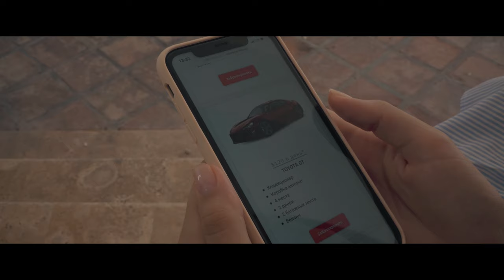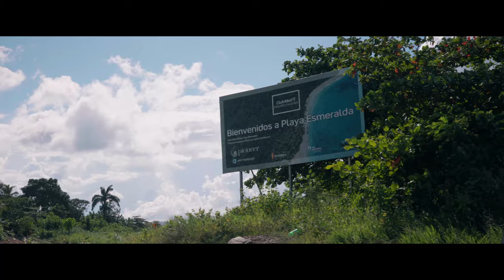MontecarDo Rent a Car Commercial 4K Sony A7RIII DJI Mavic 2 Pro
Sharing with you the promotional teaser that we filmed for MontecarDo rent a car in Punta Cana, Dominican Republic. Watch till the very end and check out some amazing shots of the beautiful secluded beach, one of the best in Punta Cana area!
Let us know if you want our creative help in promoting what you do, we are happy to dedicate our inspiration to helping local businesses. Stay safe and happy, support local businesses!

Video production - Dominicanca Photo & Video
Filmed in 4K on Sony A7 II, Sony A7R III, drone DJI Mavic 2 Pro